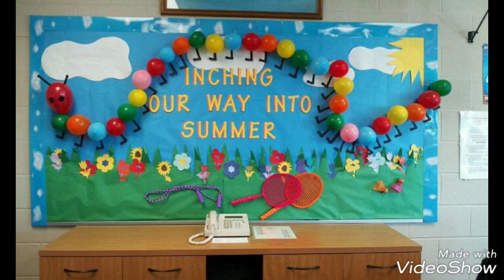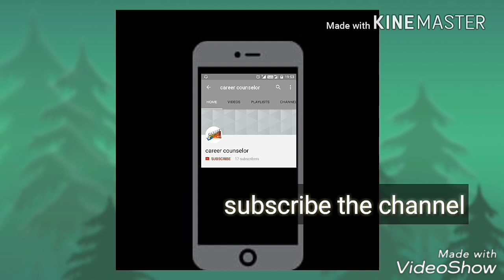Summer school display board ideas || Summer notice board ideas for school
Summer season Bulletin Board Ideas

Summer weather bulletin board decorations ideas

Summer day DIY bulletin board decorating ideas

Summer day bulletin board ideas

Summer season Awesome Bulletin Boards to Try in Your Classroom

Summer bulletin board ideas for new sessions

Summer Bulletin Board Ideas for Your Classroom

Summer Back to school bulletin board for school

Summer An Easy Way to Layer Borders on Your Classroom Bulletin Boards

Summer Walls and Teacher Bulletin Board Ideas

Summer Ideas and Thoughts School Display